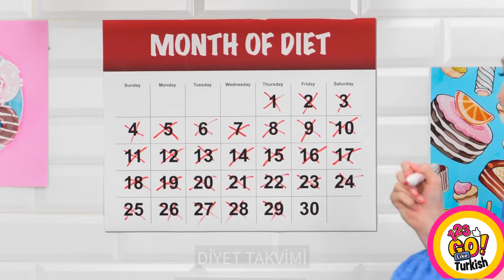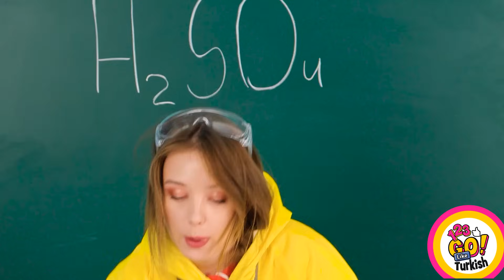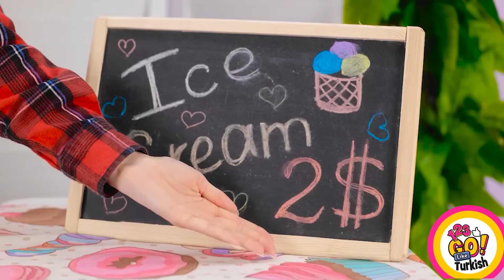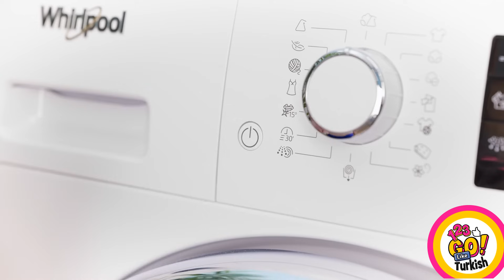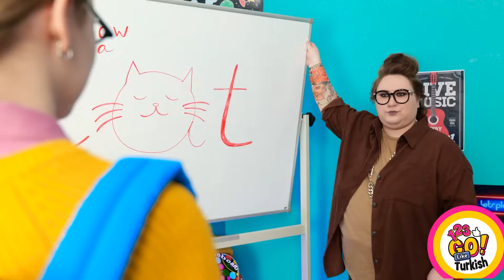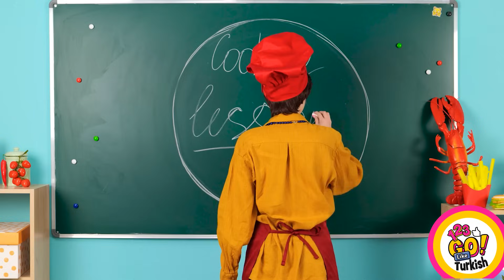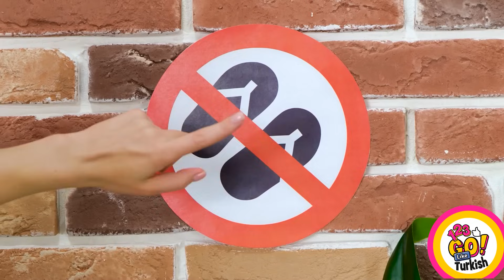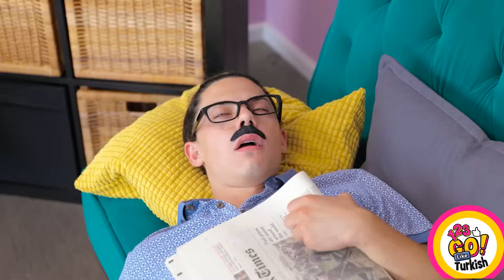DÂHİLER İÇİN 3D KALEM TÜYOLARI || 123 GO Like! 3D Kalem ve Silikon Tabancasıyla Yapılan El İşleri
Dâhiler için 3D Kalem Tüyolarını gösterdiğimiz videomuzla içindeki dehayı ortaya çıkar. 3D Kalem ve silikon tabancası kullanarak hayata geçirdiğimiz harika fikirleri seyrederek yaratıcılık dünyasına dal! İster deneyimli bir sanatçı ister eğlenceli bir proje arayan bir acemi ol, bu yenilikçi ipuçları ve taktikler sana ilham verecek ve el becerilerini bambaşka bir seviyeye çıkaracak. Hayal gücünü gerçekliğe dönüştürmeye hazır ol! 3D kalem ve Silikon Tabancası kullanarak 3 boyutlu harikalar yaratmaya sen de başla!